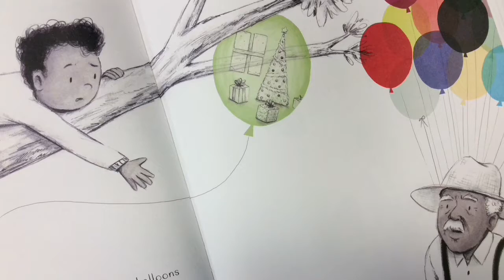The Remember Balloons